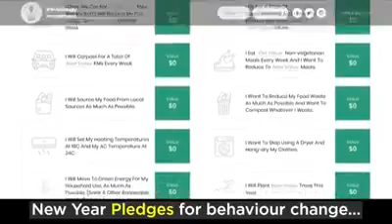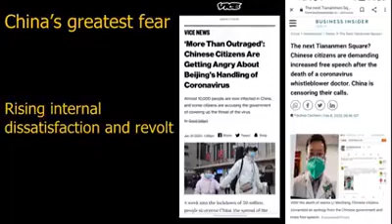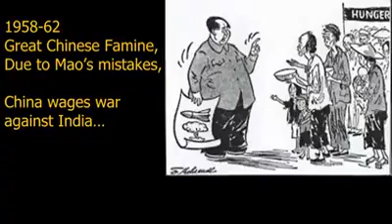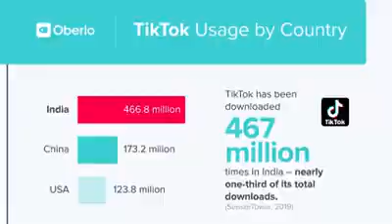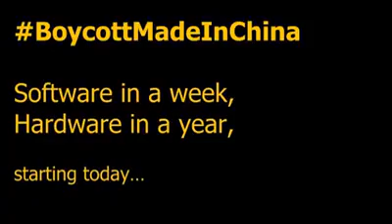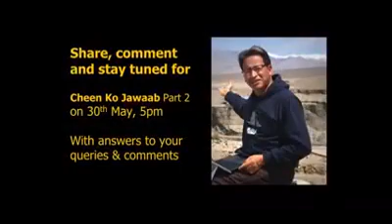Sonam Wangchuk sir telling us to boycott Chinese products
Sonam Wangchuk sir, boycott Made in China.. Boycott Tiktok